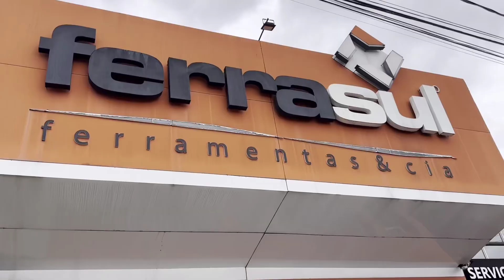Venda de Betoneiras Varginha MG